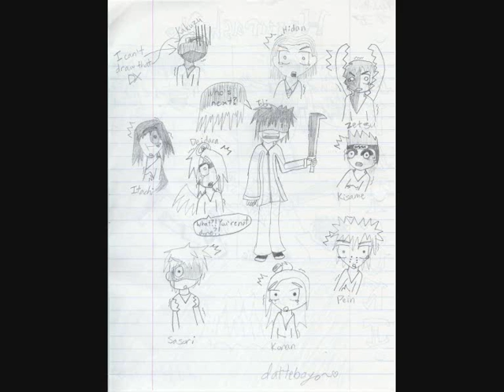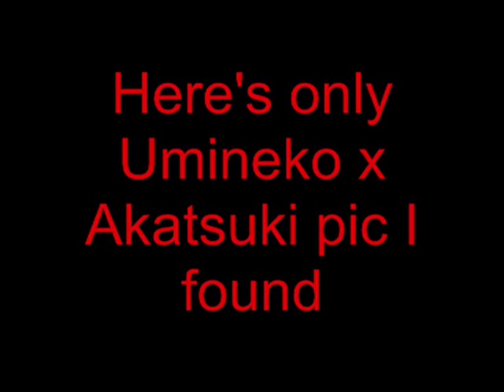Akatsuki x Higurashi :D